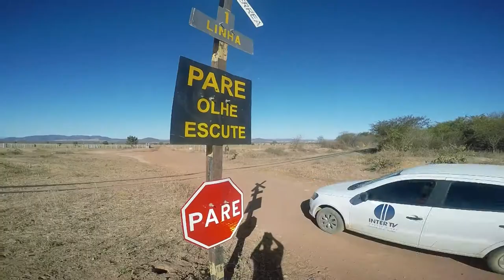Jingle InterTV dos Vales / Rede Globo por NABORSocial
A gente só chamou de jingle, porque citamos o nome da empresa, no caso, a INTERTV, mas em nossa missão era fundamental ter um refrão forte, memorável e composto com muito sentimento e verdade!

Em nossa vida tem um laço

A ferro, fogo e aço
Eu vou cantar pro vale me escutar
Dizer que nestas cidades eu pude me encontrar

São toques de tambor
E o vento aqui soprou
Do neto ao Bisavô
A história que Deus criou

Ooo
Vale a pena viver
 O abraço é o prazer
Me laço com você

Ooo
 Te vejo na InterTV

Na terra ou no espaço em cada mente um compasso
Vai ecoar nos Vales deste lugar
Os filhos vão renovar
A terra vai semear

São cantos de gerações
 Mudanças, opiniões
Nas crenças tantas lições
Nas luzes constelações

 Jouber Nabor - Compositor e professor na naborsocial.com